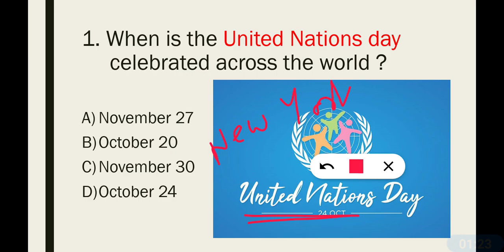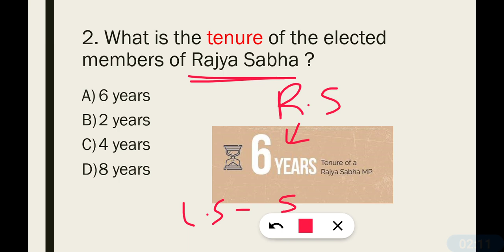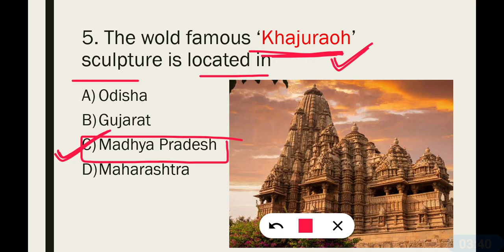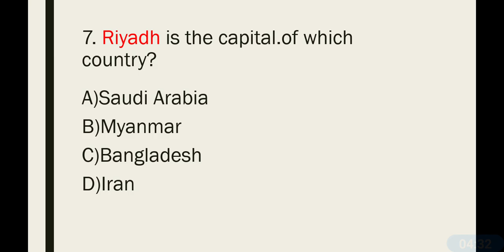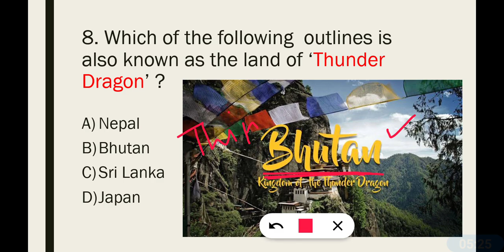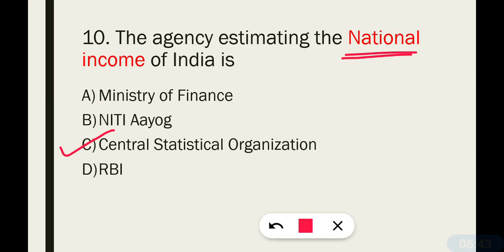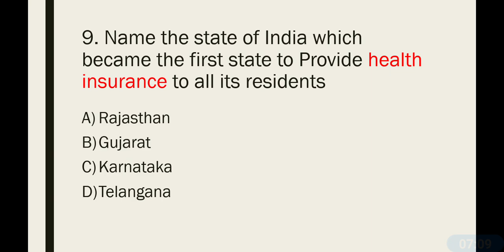General knowledge | Part 2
general knowledge part 2 is provided in mcq formate.

Hope u like this series.